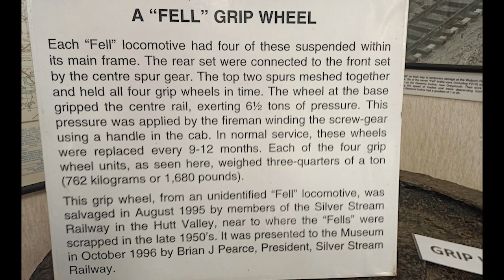Featherston Train Museum New Zealand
The Fell Locomotive Museum in Featherston, New Zealand, exhibits the only remaining steam-powered Fell railway locomotive in the world.